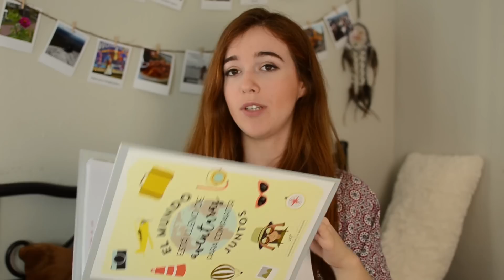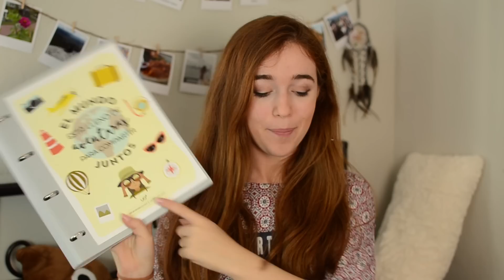¿Qué llevo en mi bolso de la universidad? +SORTEO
Hola, en este vídeo me apetecía contaros que llevo en mi bolso de la universidad, y además os traigo un sorteo!

Sorteo: ¿Cómo participar?
2-Seguidme en instagram (@estheryoutube) o twitter (@estheryoutube)
3-Seguid a la página en instagram (@uo_estudio) o twitter (@UO_estudio)
4-escribid un comentario con el producto que queréis

Preguntas frecuentes:
- ¿Con qué cámara grabo?
Nikon d5100 con el objetivo 35mm

Adobe Premiere

- ¿Qué estudio?
Comunicación audiovisual